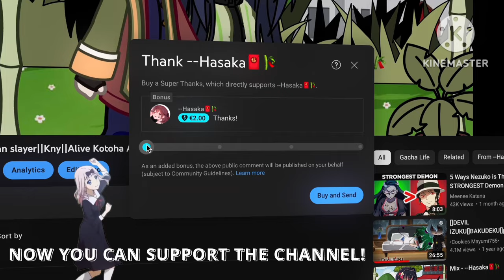" Philomel biological parents reacts to her ( NPFTFK ) [ 1/1 ] : ★ ,, gcrv